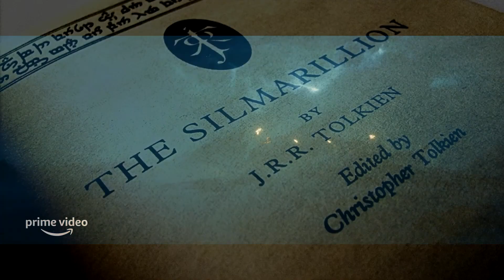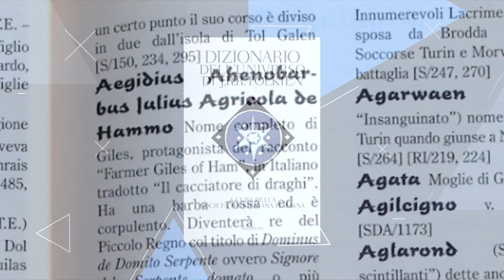Gli Anelli del Potere: cosa leggere per arrivare preparati alla serie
Il Signore degli Anelli - Gli Anelli del Potere arriva su Amazon Prime Video il 2 settembre.

Ecco che libri leggere per arrivare preparati alla serie ispirata all'opera di J.R.R. Tolkien.

Testo: Valentina Ariete
Montaggio e voce: Stefano Vinci